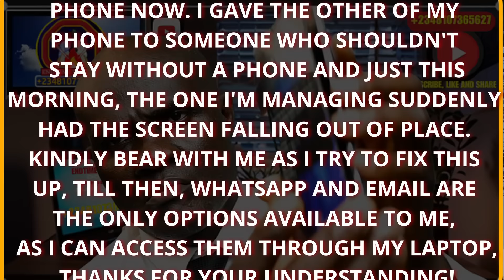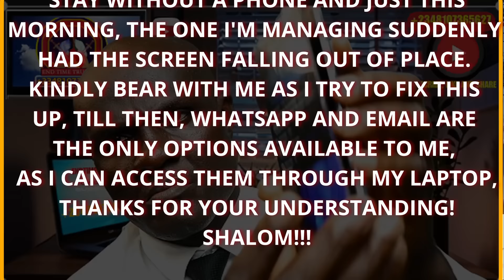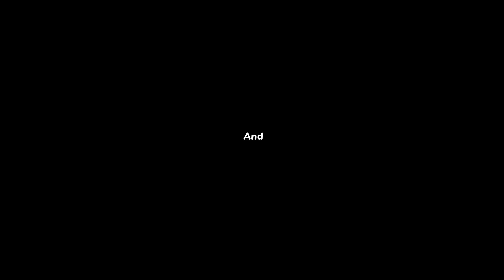Finally RCCG, Pst Adeboye Takes Action Against Pastor Iluyomade, What Next, Pst Tola Odutola, More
Finally, RCCG, Pst Adeboye Takes Action Against Pastor Iluyomade, What Next, Pst Tola Odutola, More. pastors ID and  Siju Iluyomade HAVE BEEN SUSPENDED BY THE RCCG LEADERSHIP. The dust stirred up by the birthday party of Siju has not settled yet. Now that they have been relieved of their positions in the church, WHAT NEXT? Finally, RCCG, Pst Adeboye Takes Action Against Pastor Iluyomade, What Next, Pst Tola Odutola, More.